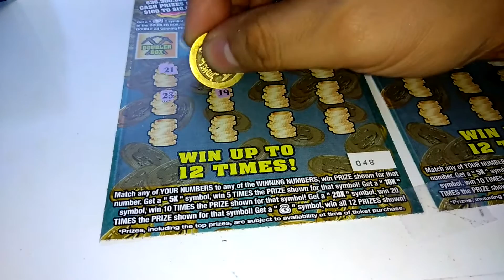Florida lottery scratchoff #6488